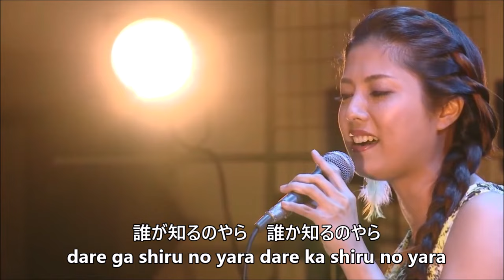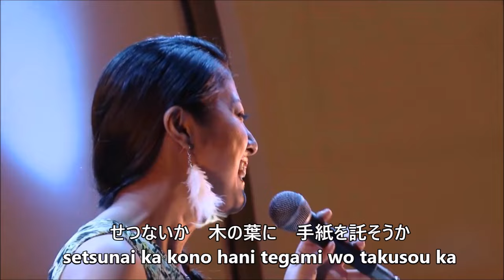上間綾乃 Ayano Uema